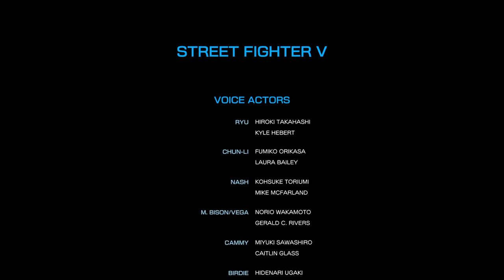Street Fighter V Arcade Edition - Modo história - Capítulo 5 Final - Cena Pós Créditos - Ryu VS Ken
Street Fighter V Arcade Edition History Mode Final